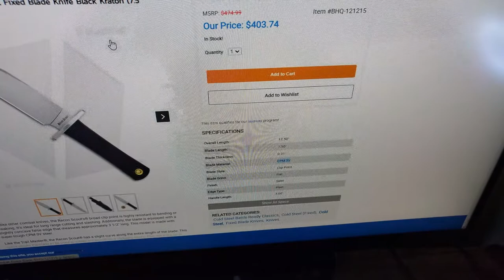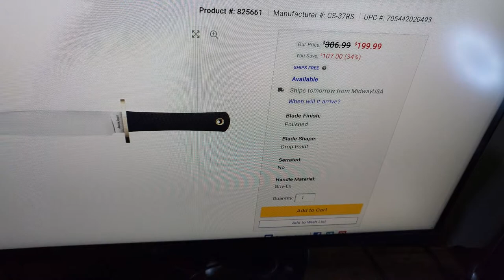Cold Steel Recon Scout 3V unboxing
This is a short review of the Cold Steel Recon Scout in 3V.

Also, I am a Dummy. The Ka Bar is 1085 Steel. I believe it's named "KA-1277".